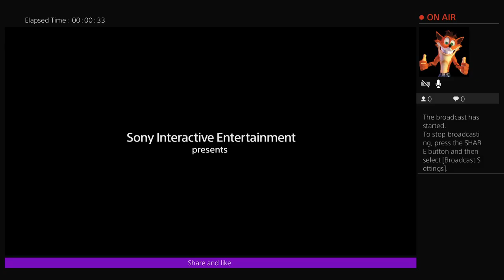badhamster1976's Live PS4 Broadcast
New console playing around